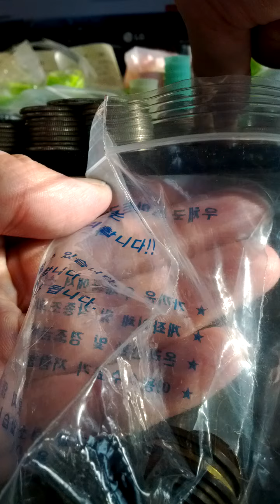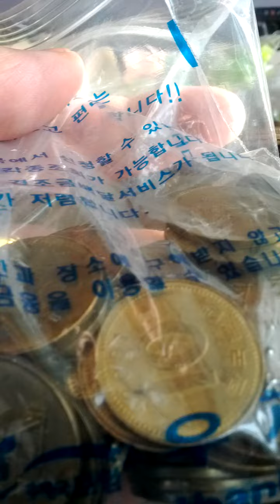Coin Bundle of 10 Won 2001(AH 1423) Issue 100 pieces-14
Fri 24th Apr 2020(AH 1441 Ramadan)..